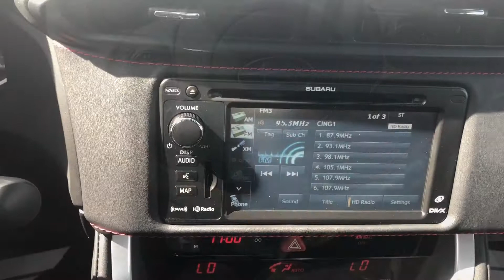2017 SUBARU BRZ SPORT-TECH | NAVI | B/U CAM| HEATED SEATS | LOW KM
This beautiful Subaru Sport-tech just arrived. Low km and accident free. Includes added Sport-tech features such as Heated front seats, Automatic dual-zone climate control, Proximity key with push-button start, Onyx Black leather with Black Alcantara and red stitching, Front door courtesy lights, Embroidered BRZ seat backs, Soft touch door and instrument panel materials updated, LED fog lights, Multifunction display meter, High-luster door and instrument panel trim, Steering wheel mounted multifunction display controls, and so much more.

.. Visit Oakville Used Car Superstore today for all of your Used cars For Sale and Bad Credit Car Loans needs. We are located at 1450 Speers Road in between Burlington & Mississauga.